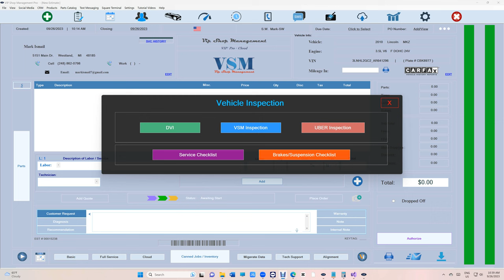Take a Picture of every Failed Item, and send it to your customer via Text Message